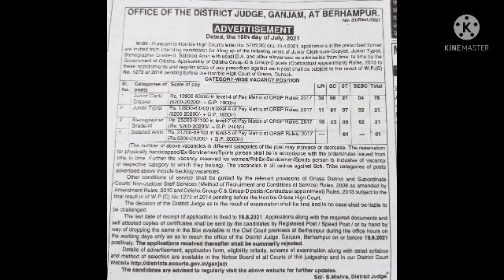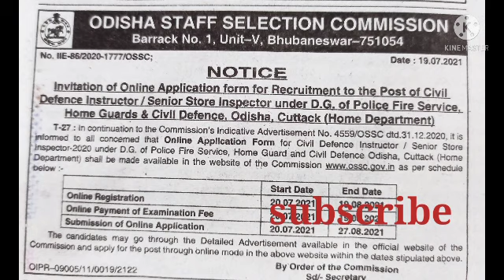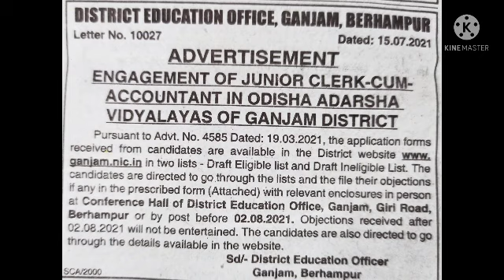OSSC BIG UPDATE . high Court recruitment 2021.Odisha job alert 2021.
thanku.

Court recruitment notifications
pdf-

aee job
opsc job
opsc aso

osssc
Radiographer exam answer key
odisha job.

ossc final exam

aee job
aee job odisha
aee salary
aee vacancy

opsc calendar

aee civil
aee mechanical

Jgatsinghpur ri expected cutoff.

ri recruitment

opsc civil
opsc mechanical

opsc job
osssc job

aso secretary
official notice.

opsc
opsc police job
opsc job
OPRB job
odisha job
sun job
cpse

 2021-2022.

when will be the final notice?.

oas postponed 2021.
oas results out date..
oas job notice.
oas job notice.

sbi notification out.
sbi job
sbi job update
sbi notification new
sbi odisha

opsc job.

opsc aso.

cpsc
cpsc expected cutoff
cpsc odisha

ossc cbt exam
ossc news
ossc job
ossc ja notice

mcl engineer
mcl job update
mcl final merit
mcl medical
mcl medical job.

aso job
aao salary
opsc. aee
ossc
opsc news
omc
omc job
omc news
optcl
optcl mt
optcl job
omc job new
iddco job
aee job odisha.
mppssc
mppsc job
MCQ series
MCQ lcks
MCQ series important
aee MCQ